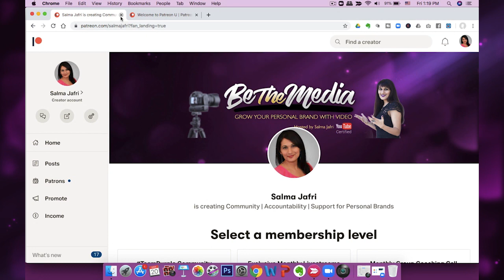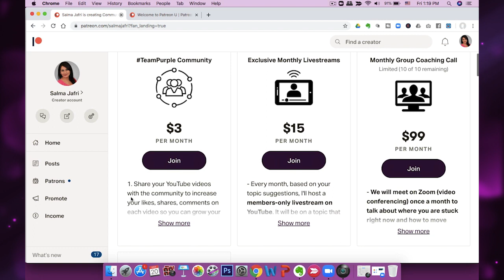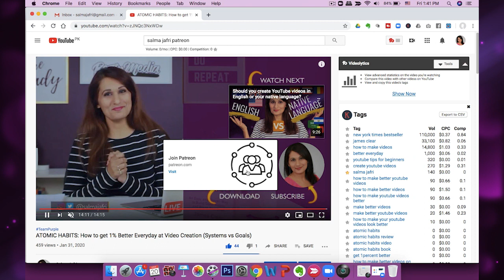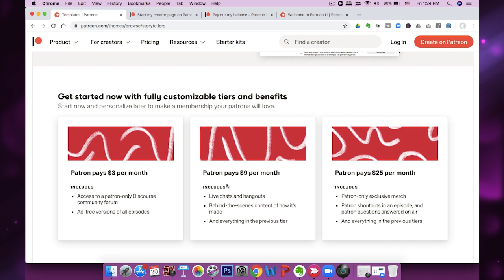Patreon Tutorial 2020: Start an Online Coaching Program or Membership Site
PATREON TUTORIAL 2020: HOW TO START AN ONLINE COACHING PROGRAM WITH PATREON.
Very easy, free to start, low-tech. Just set it up and start teaching and coaching.

Take your YouTube videos to the next level and monetise your YouTube videos with Patreon. Should I start a patreon? Patreon 2020 introduction video on youtube covers everything you need to know about what is patreon, patreon membership and how to start a patreon. Once you start you can easily build an online coaching business, take your coaching business online, create a new online coaching business model and make money with your youtube videos. Get started in 5 minutes with Patreon's starter kits and 3 easy Patreon payment methods.
FREEBIES

WATCH MY FREE YOUTUBE MASTERCLASS (How to Start a YouTube Channel with 0 Views and 0 Subscribers): https://
DOWNLOAD 90-DAY VIDEO CONTENT PLAN (to help you get consistent and strategic with video creation)

GET MY PRE-CAMERA ROUTINE CHECKLIST (contains all the stuff I do to get camera-ready!)
GET MY GUIDE 13 WAYS TO MAKE MONEY FROM YOUTUBE (I’m currently using 7 income streams from this list)
READ MY EBOOK: HOW TO CREATE 40+ PIECES OF CONTENT FROM 1 CORE VIDEO IDEA
JOIN MY FREE FACEBOOK GROUP to be a part of the community and ask questions

SOFTWARE I USE TO RUN MY ONLINE BUSINESS

TUBEBUDDY to rank my videos Use code "salmasbuddy" for an extra 20% discount
PLACEIT to make YouTube end cards, thumbnails, channel headers, promos, logos etc. Use my link for an extra 20% off
WAVE VIDEO to repurpose my video content across social media in various formats and sizes. Use my link for an extra 10% off
I use TEACHABLE to host my online courses and handle payment processing

My flagship course YOUTUBE LAUNCH PAD for anyone who wants to start and grow a personal brand on YouTube
My MEMBERSHIP COMMUNITY for those who want an affordable way to work with me or those who just want to support my work
My coaching program YOUTUBE INTENSIVE - an 8 week immersive YouTube group coaching program designed to accelerate your success and hold you accountable - opening again soon

EQUIPMENT I USE TO MAKE VIDEOS AND LIVESTREAM

The really old DSLR camera I’m using
My camera lens
My webcam for livestreams
My floor tripod
My lighting kit
My earbuds
My lavalier/lapel mics
My audio recording device
My USB mic
My mic stand
Portable green screen backdrop